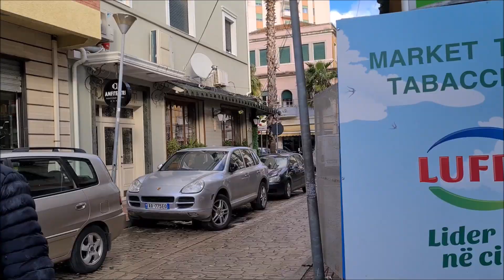Durrës, la ciudad más antigua de Albania (y donde casi nos roban). Esto también es Europa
Y hoy llegamos a Durrës, la ciudad más antigua de Albania.
La verdad es que llegamos aquí con mucha ilusión, pues queríamos ver el mar albano (dicen que sus costas son maravillosas y que no tienen nada que envidiarle a Croacia), el pequeño coliseo romano y comer algo típico.
Sin embargo, nuestra visita fue algo corta, pues tuvimos algunos problemas que afortunadamente no terminaron en nada serio.
A pesar de todo, fue un día espectacular y nos sentimos felices de haber visitado este maravilloso país, algo desconocido para muchos.